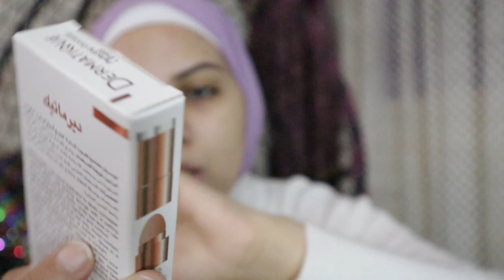هجرب معاكم كونسيلر ديرماتيك الطبي الجديد | ورائ فيه مميزاته وعيوبه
كونسيلر ديرماتيك الطبي الجديد كونسيلر علاجي لمنطقة العين وفيه لون عشان يداري الغمقان